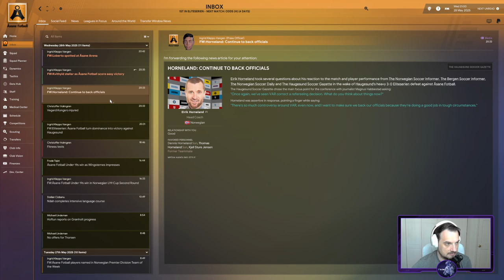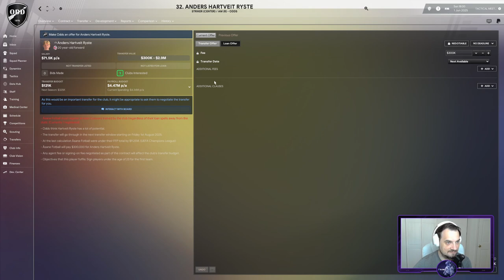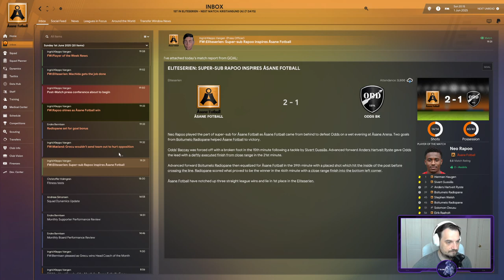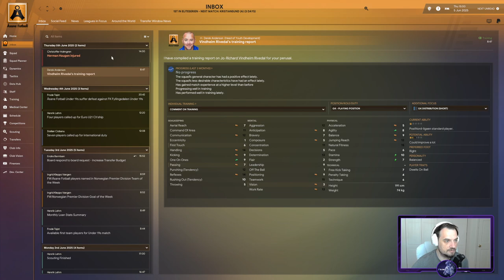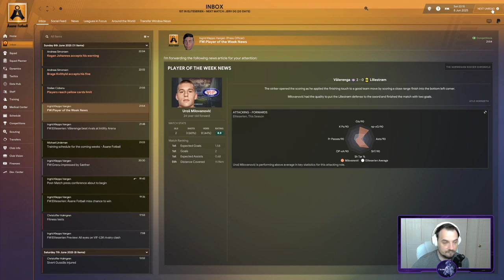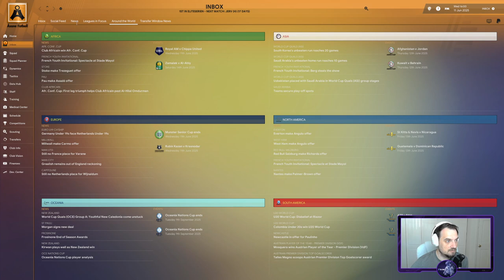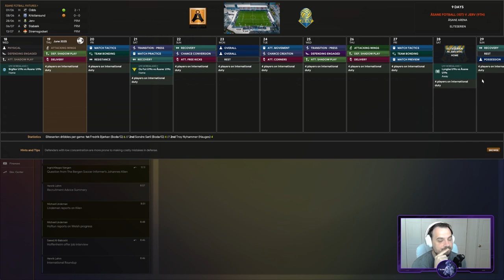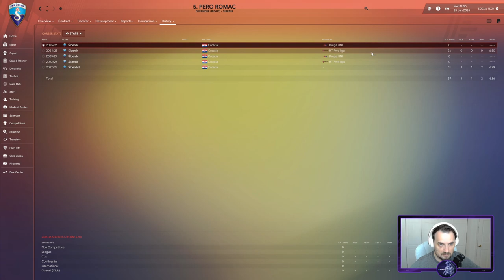ÅSANE FOTBALL--FM23--EPISODE 20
THE TEAM IS STARTING TO CLICK !!

Åsane Fotball